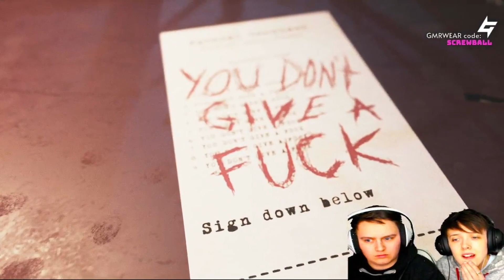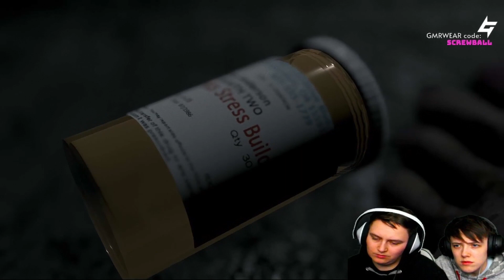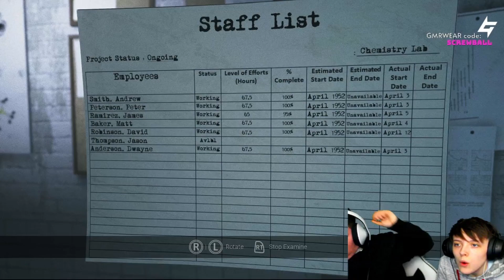Visage | End Chapter | MIRROR MASK | Gameplay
The chapter to end all chapters.
We watch the VHS tapes we collected throughout the game, and finish collecting other items so we can find all the pieces of the Mirror mask and end our main character's story.
Remember, this whole thing started with Dwyane.

Sub for more gaming content and other ScrewballScot shenanigans!
All chapters of Visage are on the channel.
lol ScrewballScot x